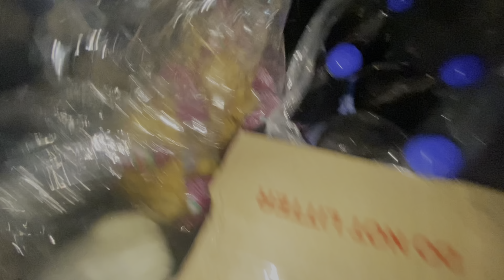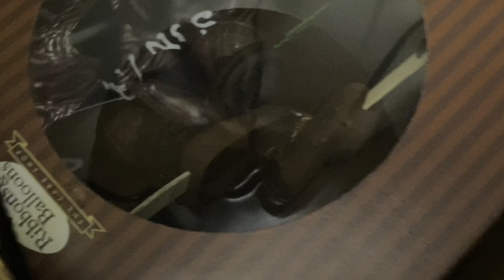Papa cha aaj hota birthday kay kay kela khavala🫢🥰😋